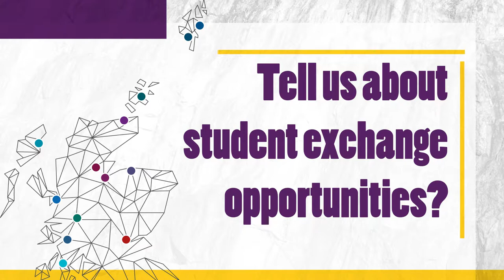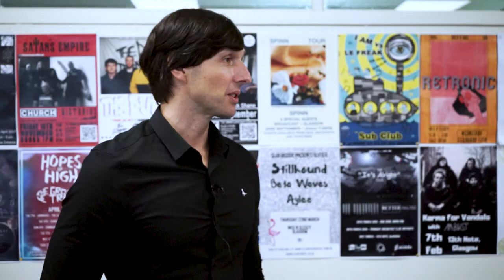Q and A with Rik Smernicki, Lecturer in BA (Hons) Music Business at Perth College UHI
Hear from Rik Smernicki as he tells us about placement opportunities, career prospects and what makes him passionate about teaching on the BA (Hons) Music Business at Perth College UHI